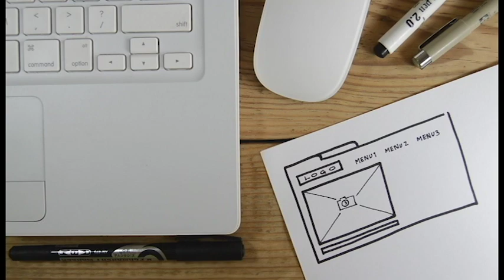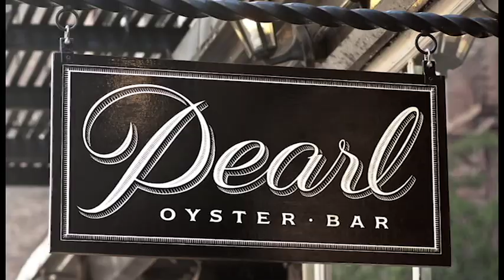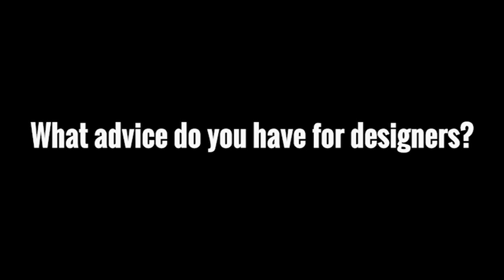Louise Fili Impersonation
A SUNY New Paltz graphic design student's impersonation of Italian American graphic designer Louise Fili.
By no means is this video making fun of Louise Fili, just meant to be a fun and educational mock interview.
Information borrowed from and accredited to:
(YouTube Channels)
AIGAdesign
Grace Bonney
Type Directors Club
Design Indaba